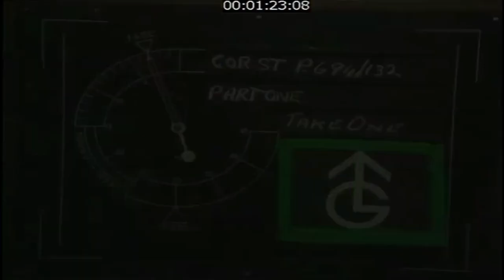Northern Soul, Jimi Hendrix and Molly Sugden on Coronation Street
An episode of Coronation Street from late 1971 throws up an odd combination